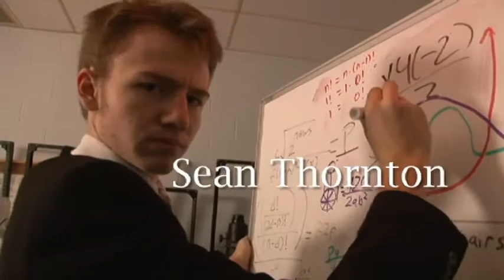Return of Sean and 2012-13 Intro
The beloved voice of Channel 3 News returns in a dramatic resurrection story, as the year's intro comes together.